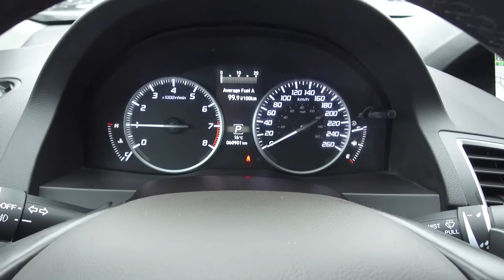2017 Acura RDX Elite - Harmony Acura - Black - AU2423 - Kelowna, BC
Front brakes have 100% remaining, and rear brakes have 80% remaining. Tires have 100% tread remaining.

This One Owner 2017 Acura RDX is a Smoking Free vehicle coming with New Front Brakes, Brand New Tires and Factory Warranty until December 19, 2021, or 100,000 Km. It has a clean history with no accidents or damage and is equipped with Navigation System, Backup Camera, Sunroof, and Towing Package. It's fully loaded and has a lot of power.

The vehicle goes through a 120 Points Inspection, and you can rest assured that all servicing and maintenance is up to date. We offer great finance rates with high approvals. Come take this vehicle for a test drive today and see for yourself why we are the dealership with the #1 customer satisfaction in the Okanagan Valley.